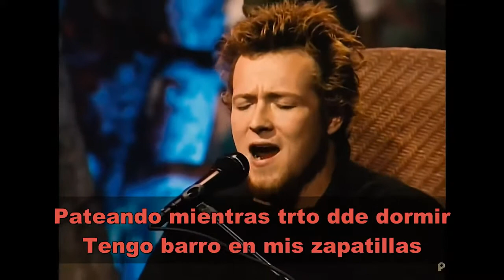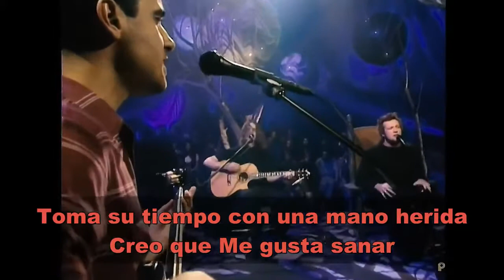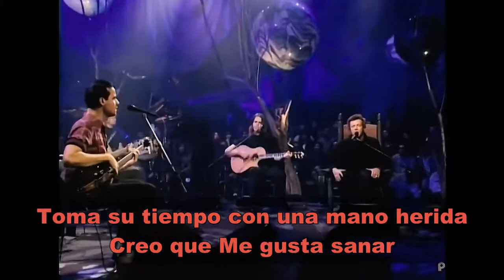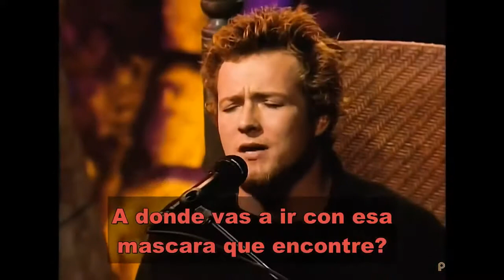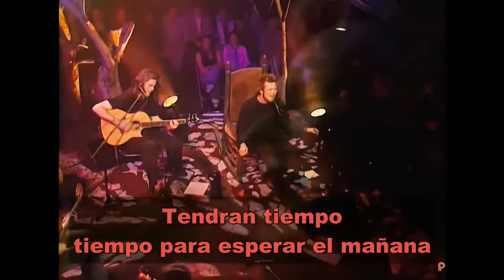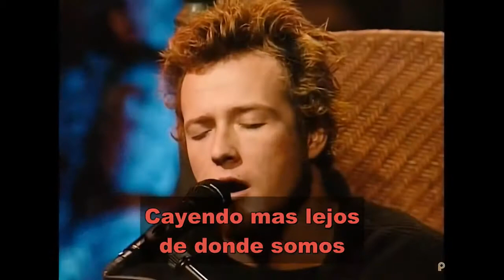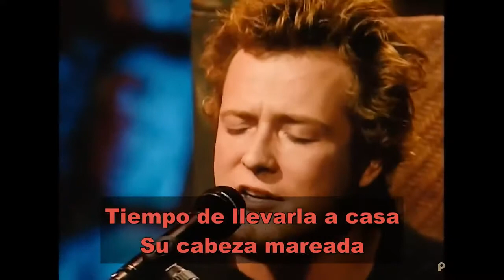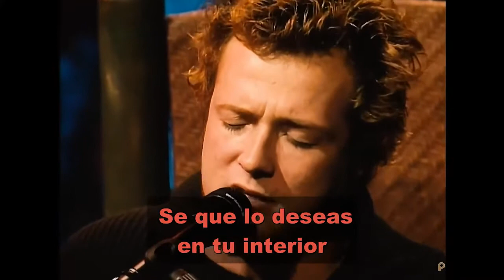Stone Temple pilots MTV 1993 Unplugged subtitulado !